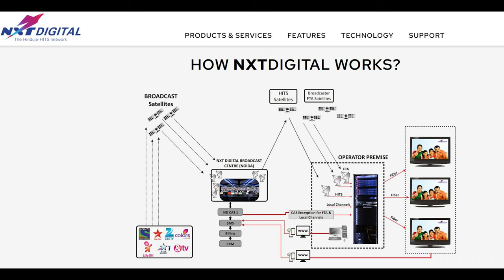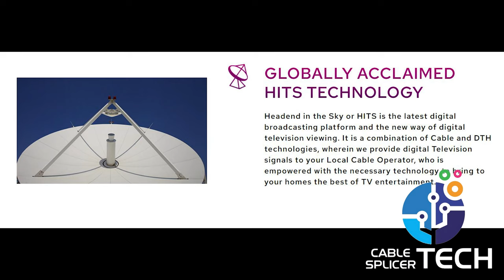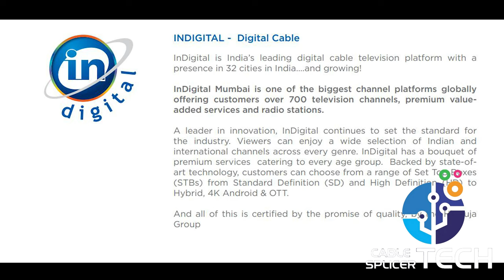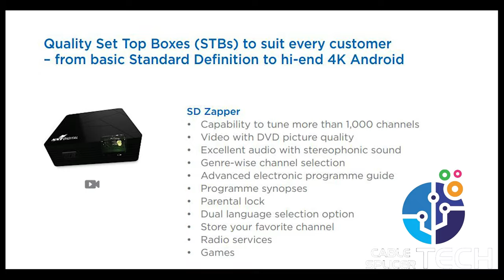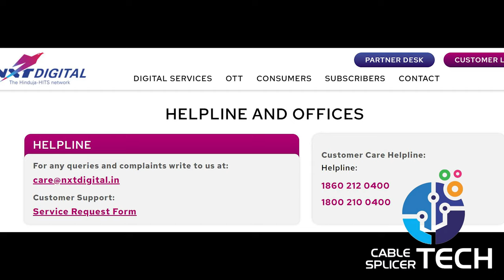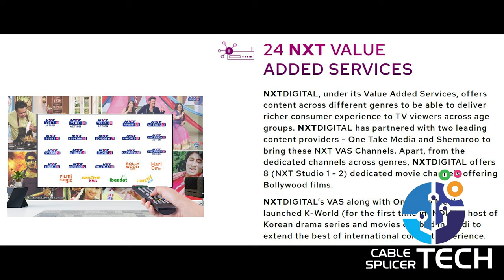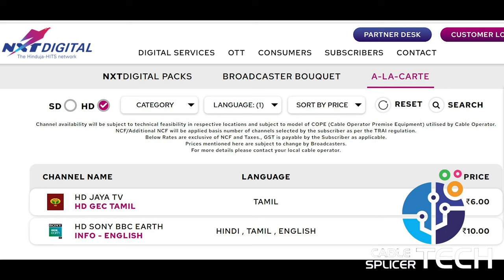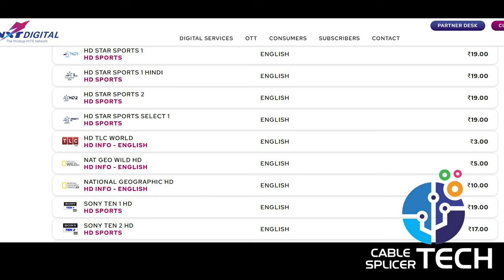Wireless Satellite Connection NXT Digital Cable TV is Possible ?? Pros and Cons | Package and Price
☑️Wireless satellite connection
NXT digital control room is possible ??
☑️What is the package price?
 Find out in this video collection

☑️பைபர் வயர் இல்லாத சாட்டலைட் இணைப்பு
என் எக்ஸ் டி டிஜிட்டல் கண்ட்ரோல் ரூம் சாத்தியமா ??
☑️பேக்கேஜ் விலை என்ன ?
☑️உண்மை தன்மை என்ன ???  என இந்த வீடியோ தொகுப்பில் காணுங்கள்

NXTDIGITAL Limited (hereinafter referred to as “NXTDIGITAL”), a part of Hinduja Group is India’s premier and only integrated digital television services provider, which is based on the revolutionary Headend-in-the-Sky or HITS platform.
NXTDIGITAL combines the benefits of cable and DTH technologies to provide a world class TV viewing experience. With NXTDIGITAL's superior technology, amazing picture quality, immaculate support services and 650+ digital quality SD & HD channels over satellite, we welcome you to the future of digital television entertainment. With our superior technology, value for money pricing and uninterrupted viewing during any weather vagaries and no chance of fibre cut, we extend a unique TV viewing experience across every state of India. This is a platform with the highest number of local language content.

A true game-changer in the industry, the HITS platform enables NXTDIGITAL to function also as a managed service provider to other MSOs providing them with an unprecedented choice of channels at the best possible prices. With its state-of-the-art headed-in-the-sky or HITS facility, NXTDIGITAL is the only company that can offer direct-to-operator services to any corner of the country.

WHY NXTDIGITAL?
NXTDIGITAL is a digital television platform that transmits signals to your cable operator's headend using satellite. NXTDIGITAL believes in enriching your entertainment lifestyles by providing superior television viewing experience. We aim to upgrade you to the NXTDIGITAL level for new delight in Digital TV viewing.

COPE AND DISH
The Cable Operators’ Premise Equipment or COPE is the basic device that you will need to receive and transmit digital signals through NXTDIGITAL, the Hinduja HITS network. It has been designed to make your transition from analogue to digital, simpler. The equipment can fit into any premise easily with its compact size. NXTDIGITAL has customised the COPE to suit your business model. It allows you to receive and transmit up to 660 channels depending on your choice of package. It allows you flexible package options with the amenity of inserting your own local channels

It has been designed keeping Indian conditions in mind and comes with a UPS installed, to provide temporary back-up in case of a power failure. You can choose from four different variants or tiers of COPE according to your requirements and subscriber demands.

GLOBALLY ACCLAIMED
HITS TECHNOLOGY
Headend-in-the-Sky or HITS is the latest digital broadcasting platform and the new way of digital television viewing. It is a combination of Cable and DTH technologies, wherein we provide digital television signals to your Local Cable Operator, who is empowered with the necessary technology to bring to your homes the best of TV entertainment.

MORE CHANNELS.
MORE SOLUTION.
We bring you over 650 channels which includes SD and HD services so that you can choose from channels across all genres including all leading regional channels and your own city’s local channels as well!

UNMATCHED
PICTURE QUALITY
Our world-class technology brings to your homes the best possible video and audio quality to give you an amazing television viewing experience with advanced electronic programme guide and programme synopsis.

ENTERTAINMENT
THAT NEVER STOPS
We aim to provide you with world-class television services, with NXTDIGITAL, you will experience non-stop television services unaffected by rain or shine.

ROBUST SET TOP BOXES
Choose from our range of technologically advanced Set Top Boxes. Our Hybrid HD set top box can convert any television into a Smart TV.

Now stream video from free online services by simply connecting your set top box to any WIFI or mobile hotspot connection. Even cast content from your mobile to your TV screen. Watch and record your favourite sports and entertainment channels in amazing and sharp HD quality.